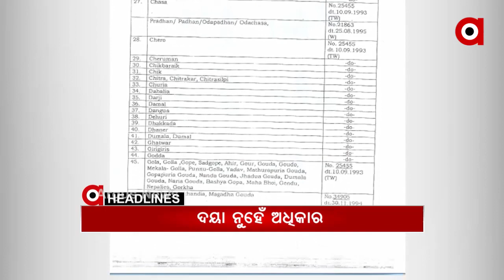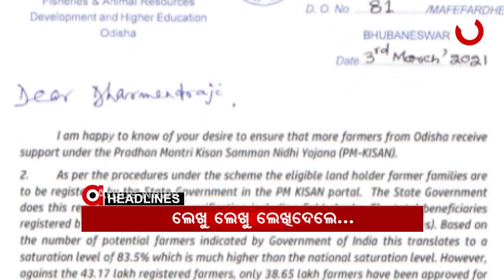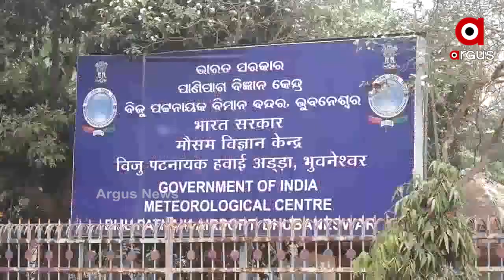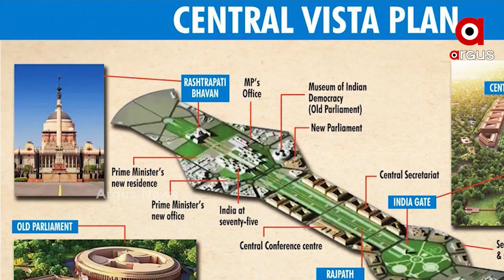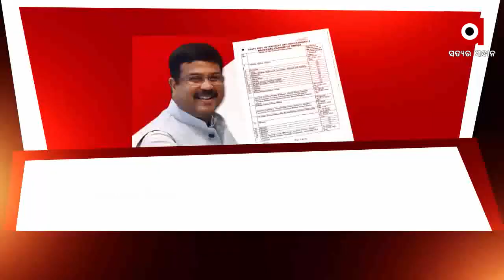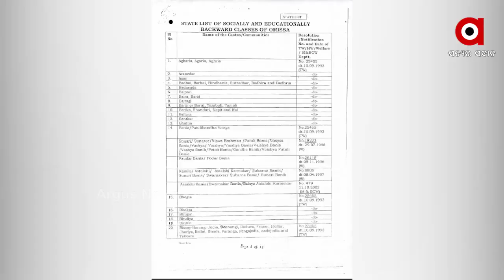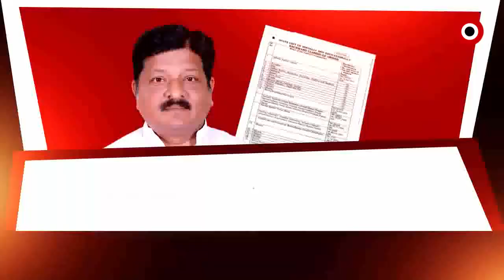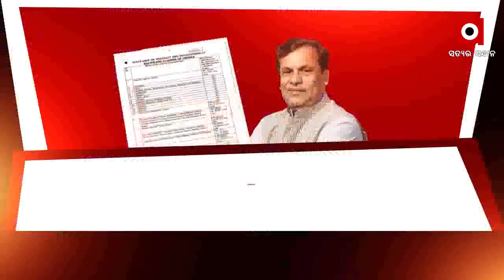Argus Update News 7am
ରାଜ୍ୟ ସରକାରଙ୍କ ଓବିସି କାର୍ଡର ପୋଲ୍ ଖୋଲିଲେ ଧର୍ମେନ୍ଦ୍ର ପ୍ରଧାନ.
କେନ୍ଦ୍ରାପଡ଼ାରେ ହେବ 50 ହଜାର କୋଟିର ଷ୍ଟିଲପ୍ଲାଣ୍ଟ.
ଫ୍ରଣ୍ଟପୁଟରେ ବିଜେଡିର ଦାଗୀମନ୍ତ୍ରୀ ଅରୁଣ ଓ ପ୍ରତାପ .
ପିଏମ୍- କିଷାନ ପଲିଟିକ୍ସରେ ନୂଆ ଟ୍ବିଷ୍ଟ
ବିକାଶର ମଡେଲରେ ଅଟକି ଗଲା ସ୍ୱାସ୍ଥ୍ୟସେବାର ସୁନେଲି ସ୍ୱପ୍ନ...